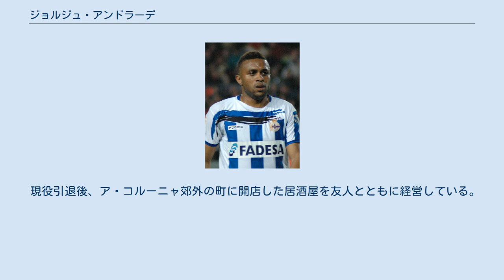ジョルジュ・アンドラーデ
CFエストレラ・アマドーラの選手
ジョルジュ・アンドラーデ（Jorge Andrade, 1978年4月9日 - ）は、ポルトガル出身の元サッカー選手。
ポルトガル代表であった。
現役時代のポジションはディフェンダー（センターバック）。
 ポルトガル代表でチームメイトだったミゲル・モンテイロ、ルイス・ナニ、ネルソン・マルコスらと同じく、かつてポルトガルの植民地であったカーボベルデにルーツを持つカーボベルデ系ポルトガル人である。
2006年にはカーボベルデを訪れて草サッカーを楽しんだ。
 リスボンに生まれ、1997年に地元のCFエストレラ・アマドーラからプロデビューした。
2シーズン連続でリーグ戦8位となり、2000年に北部のFCポルトに移籍すると、2001-02シーズンのUEFAチャンピオンズリーグではチーム最多の12試合に出場し、グループリーグ2位で決勝トーナメントに進出した。
 2002 FIFAワールドカップ本大会後、スペイン・リーガ・エスパニョーラのデポルティーボ・ラ・コルーニャに移籍した。
移籍金は1200万ユーロであり、最大で1300万ユーロまで上昇する可能性があったほか、移籍金のうちの300万ユーロ分はヌーノ・エスピーリト・サントがFCポルトに移籍することで肩代わりされた。
2002-03シーズンはセサル・マルティンとヌールッディーン・ナイベトがレギュラーであり、リーグ戦では11試合の出場にとどまったが、2003-04シーズン以降はチームに不可欠な選手となった。
2004年4月21日、UEFAチャンピオンズリーグ準決勝の古巣FCポルト戦でデコを軽く蹴ったところ、代表のチームメイトに対しての親しみを込めた振る舞いであったにもかかわらず、主審には理解されずに退場処分を受け、1試合の出場停止となった。
 2007年夏、約1000万ユーロの移籍金でイタリア・セリエAのユヴェントスFCと契約した。
しかし、9月23日のASローマ戦中に左膝蓋骨骨折という重傷を負い、2007-08シーズンの残りを欠場した。
2008年夏のプレシーズンには同じ箇所を負傷し、過去1年間で3度目・過去4度目の手術が行われるとともに、2008-09シーズンを丸々棒に振った。
アンドラーデ本人は負傷前と同レベルでの復帰を願ったが、ユヴェントスFCは彼のために支払った移籍金や彼の年俸にそれだけの価値がないとみなした。
 2009年4月8日、ユヴェントスFCとアンドラーデは双方合意の元で契約解除に合意し、自由に所属クラブを探すことが可能になった。
2009年7月にはマラガCFのトライアルを受けたが合意に達しなかった。
2010年2月にはメジャーリーグサッカーに属するカナダのトロントFCのトライアルを受けたが、やはり契約には至らず、現役引退を決意した。
 2001年4月にポルトガル代表デビューした。
2002年には2002 FIFAワールドカップに出場し、2004年に出場したUEFA EURO 2004では主力として準優勝に貢献した。
代表では通算51試合に出場して3得点しているが、EURO2004の準決勝・オランダ戦 (2-1) ではオウンゴールを記録している。
2006年の2006 FIFAワールドカップ本大会直前に左膝靭帯を負傷し、大会には出場できなかった。
UEFA EURO 2008予選には5試合に出場したが、2007年8月22日のアルメニア戦が最後の出場となり、EURO2008本大会には出場していない。
 現役引退後、ア・コルーニャ郊外の町に開店した居酒屋を友人とともに経営している。
またデポルティーボ・ラ・コルーニャのインドアサッカーチームに所属し、かつてのチームメイトであるジャウミーニャやフランとともにプレーしている。